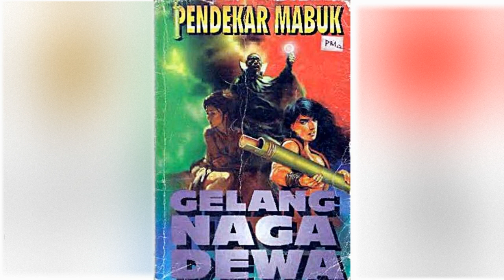Petualangan Suto Sinting 043